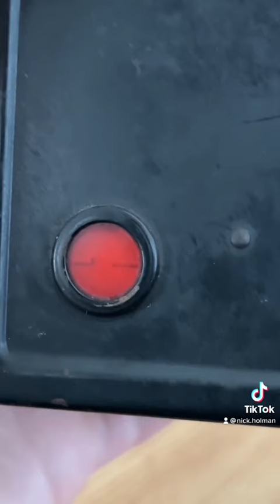Box camera from the 1950s! Here are the results!